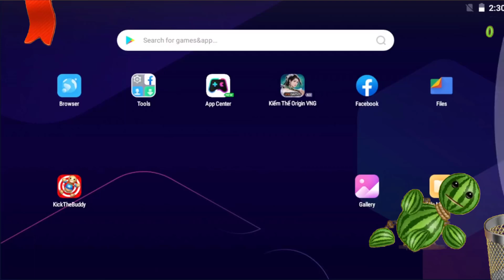Kick The Buddy 2024 | CRAZY Buffalo vs The Buddy Melon vs COCOMELON Buddy